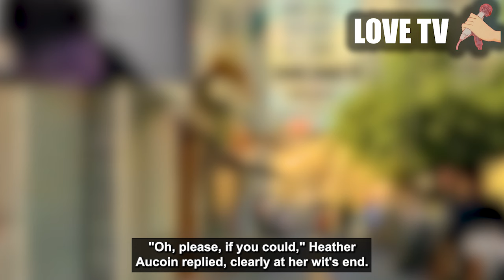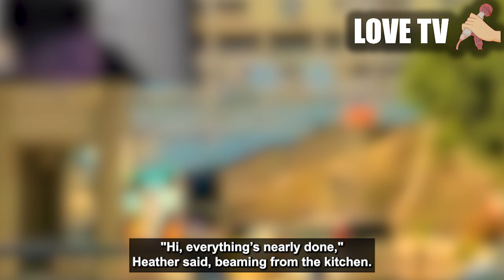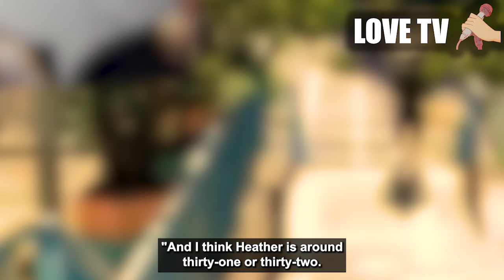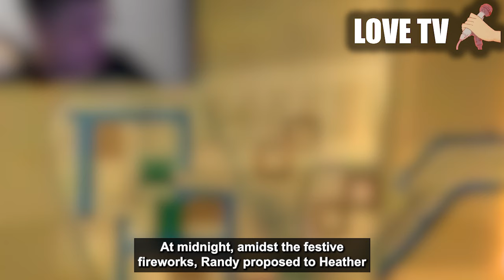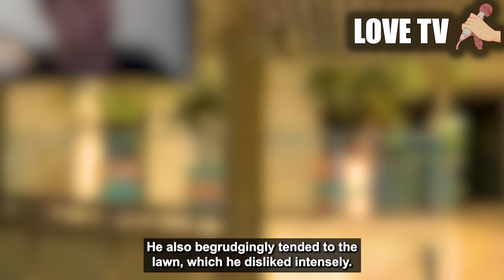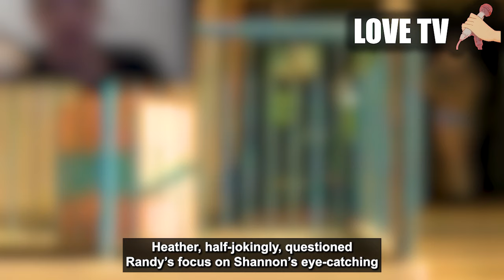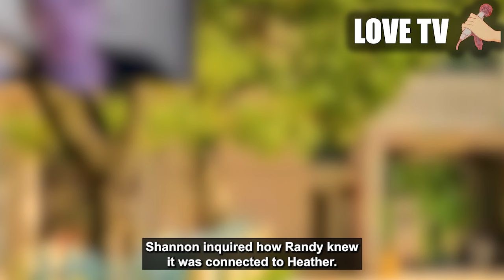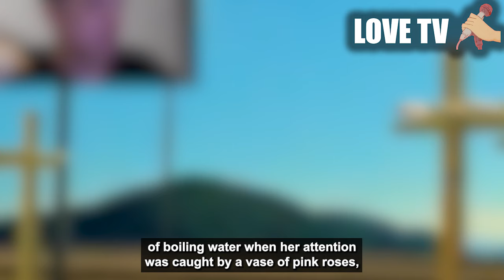FINISHING OFF cheating wife with AP, they aren't ready, Updated p1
finding support in his community as he navigates these challenges.